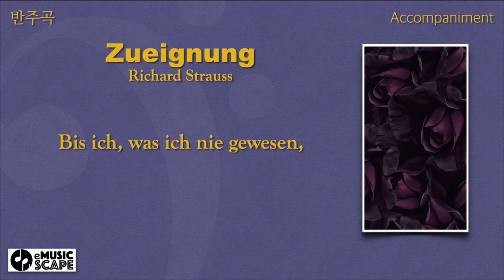R. Strauss, “Zueignung" Ab Major Piano Accompaniment